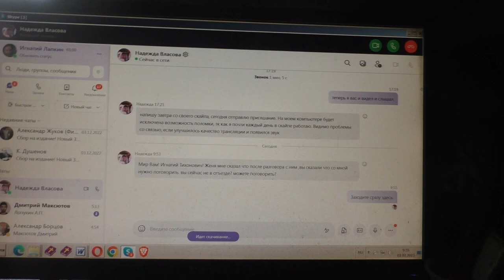Мать Жени. 02. 02. 2023